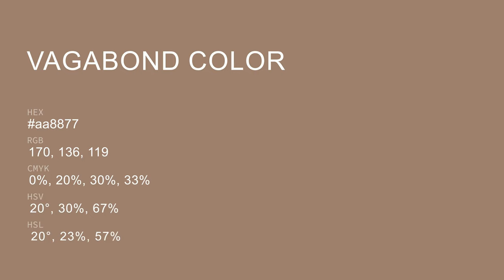Vagabond color aa8877 hex color - Brown color - Cool color aa8877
What color is Vagabond ? aa8877 hex color - Brown color - Cool color aa8877

Hex aa8877 Color Code is also known as Vagabond color.